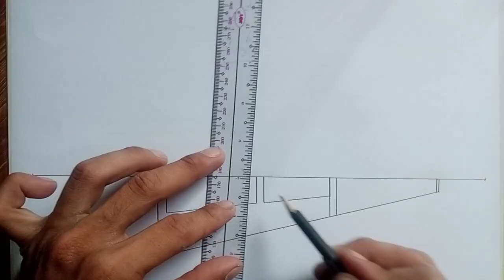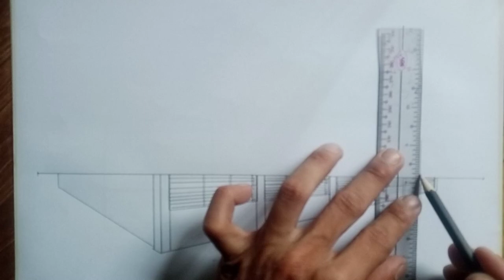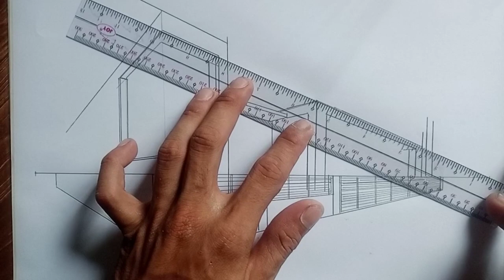how to draw modern house in 2 point perspective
👉 mixed technique👌 with pencil and black pen that create a terrific drawing.😍as you see perspective drawing is very funny and i drew step by step one of the perspective drawing anamorphic illusion easily. 🌹✋welcome to the most attractive drawing , painting and coloring channel. here you will learn how to draw imagination easily !🙃 👉 If you like the drawing and painting here , I will be very happy if you subscribe to my channel and like❤ the videos. oh , hit the bell🔔 to see my new works ,dear friend.